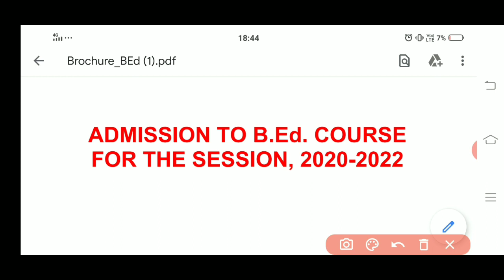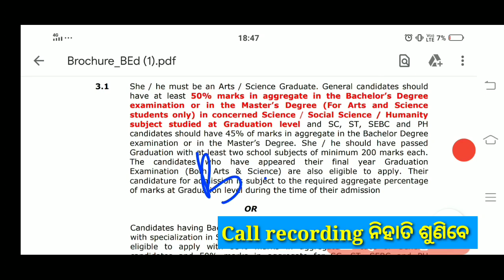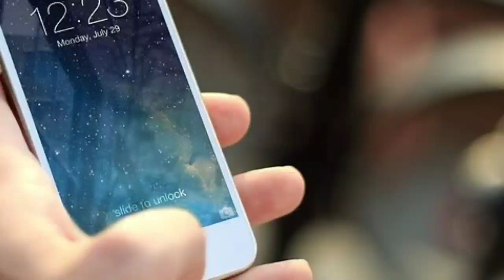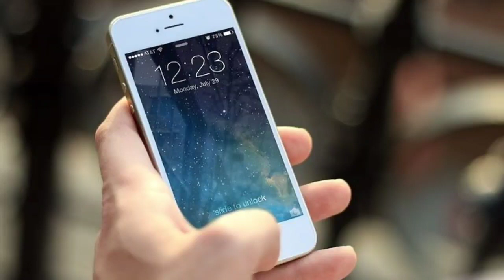ବେସରକାରୀ ବି.ଏଡ଼ କରୁଥିବା କିମ୍ବା 2020 ରେ ବି.ଏଡ଼ କରିବାକୁ ଚାହୁଁଥିବା ପିଲାମାନେ ଜଲଦି ଦେଖନ୍ତୁ !! Gksea IQ !!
PLEASE